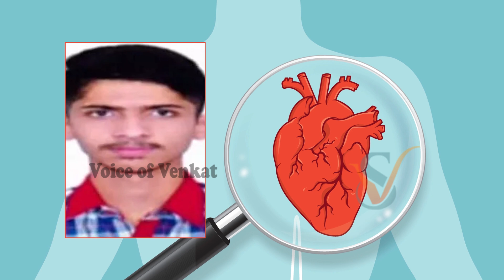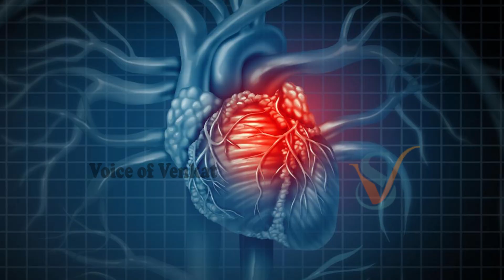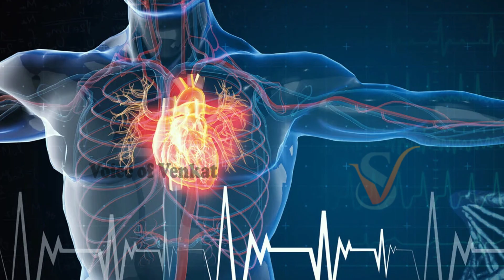చిన్న వయసులో గుండెపోటు ఎందుకు వస్తుంది: టీకా వల్లే ఈ తిప్పలా?? | Heart Attack Symptoms in Telugu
Watch: చిన్న వయసులో గుండెపోటు ఎందుకు వస్తుంది: టీకా వల్లే ఈ తిప్పలా?? | Heart Attack Symptoms in Telugu